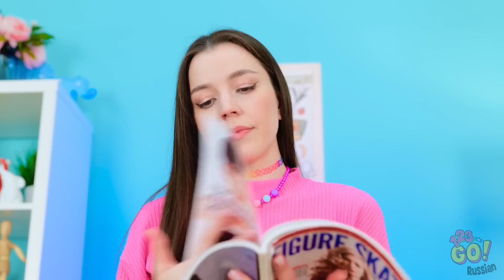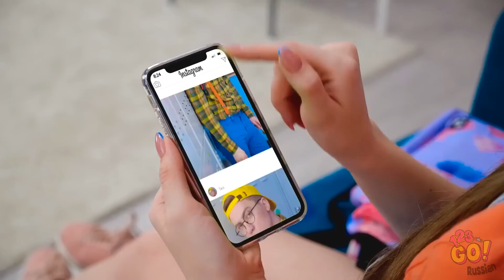КРУТЫЕ ЛАЙФХАКИ ПО НАВЕДЕНИЮ КРАСОТЫ || Гениальные секреты макияжа от 123 GO! GOLD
Узнайте, как делать макияж для губ; как наносить фальшивые веснушки и как сделать кожу лица гладкой и красивой с помощью обычной помады!

До скорых встреч на нашем канале!